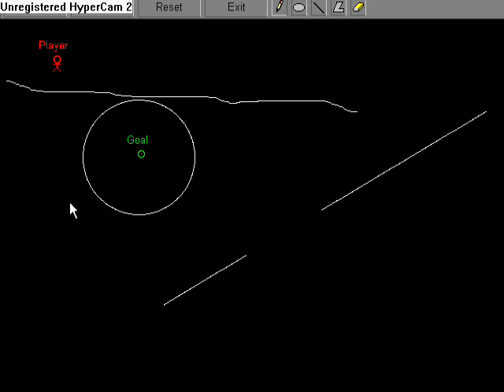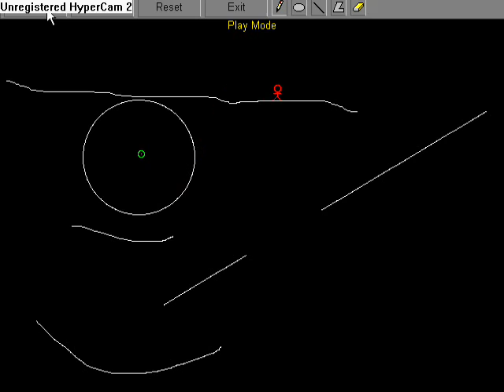2D Game Maker - TheComet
OK, I made this 2D Game Maker, and you will probably say it sucks. But here it is anyway: The 2D Game Maker!

Coding by TheComet, TheCommet, The Comet, The Commet.
Language:Dark Basic Classic, DarkBasicClassic, DBC, DB

This video features a red jumping man, trying to reach a green goal.

Draw lines just like in paint, and play on them.